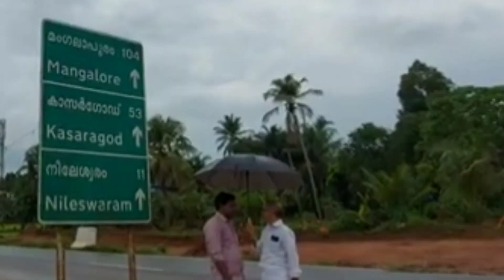ശിഹാബ് ചോറ്റൂർ യാത്ര കാസർഗോഡിന്റെ മണ്ണിലൂടെ അതിർത്തിയിലേക്ക്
shihabchottur vlog
shihabchottur songs
shihabchottur family
shihabchottur news
shihabchottur tik tok